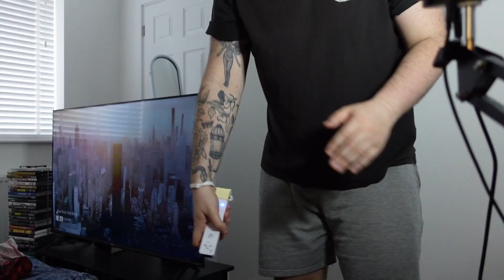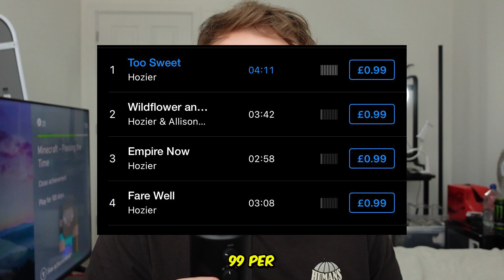The Death Of Early 2000’s Media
Will it ever be the same?

Twitter/X - @harrison_ay